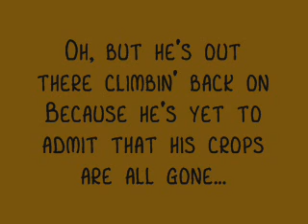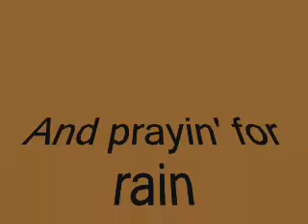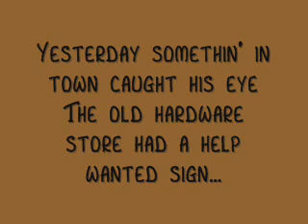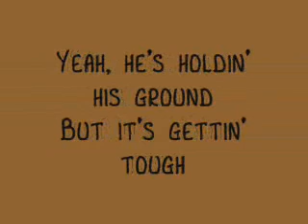Brad Paisley Cloud of dust with lyrics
Like this song very much!